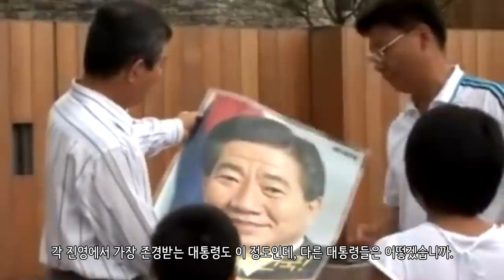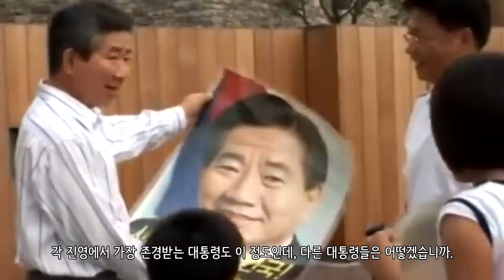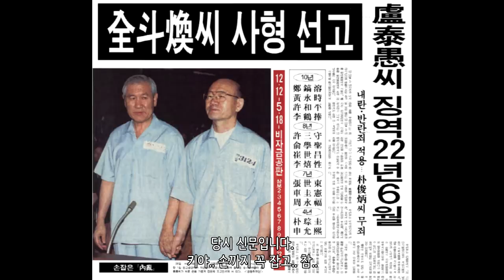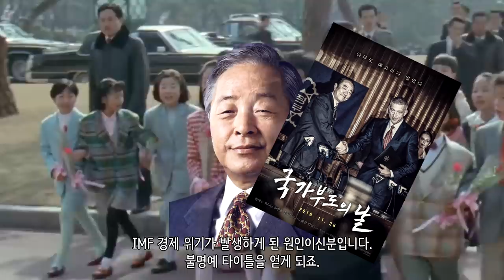왜 모든 대한민국 대통령의 말년은 안좋을까? [센서 스튜디오]